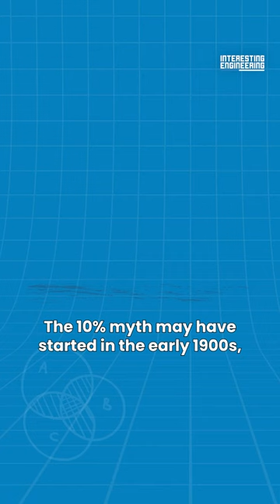What Happens If We Use 100% Of Our Brain?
What if what we know is true is actually false and just a myth? Do you want to know the truth? Are you ready to find out how much of your brain we actually use?